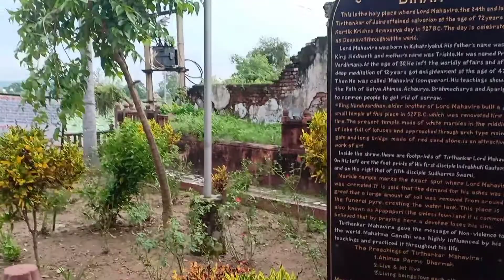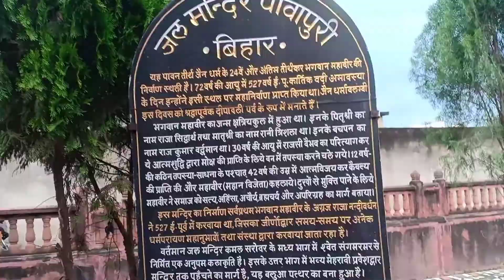जलमंदिर पावापुरी नालंदा दर्शनार्थ जरूर आएं